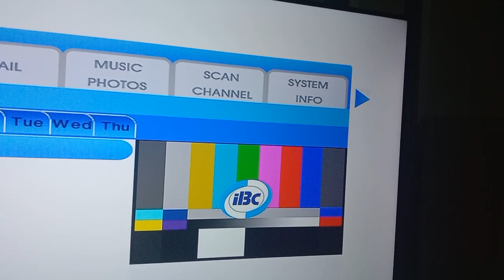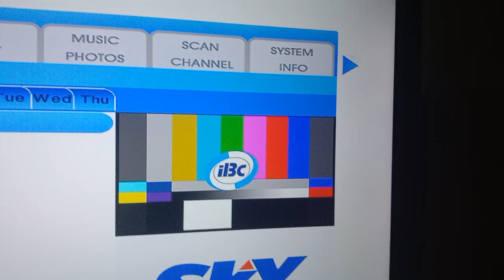IBC 13 Testcard with music September 29 2023 part 2